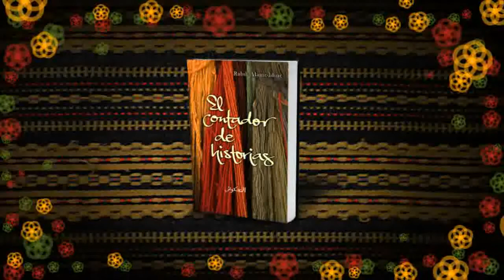El contador de Historias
Libro de Rabih Alameddine